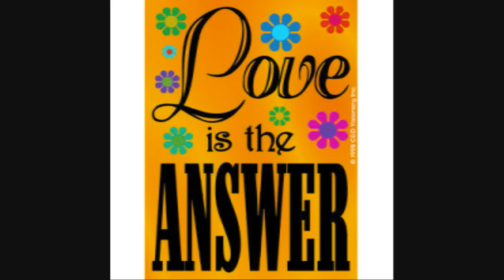Cedric Gervais feat. Mya - Love is the Answer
This is the 1st single from Cedric Gervais album "MIAMICATION" and will be out February 8th. Go and download it! I love so much this record! Enjoy